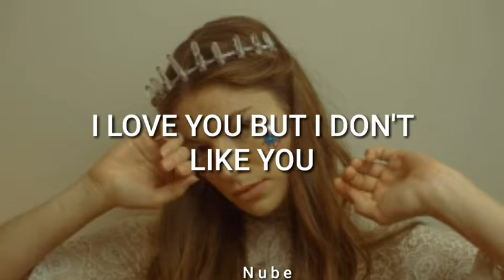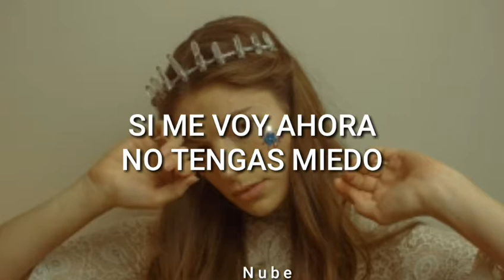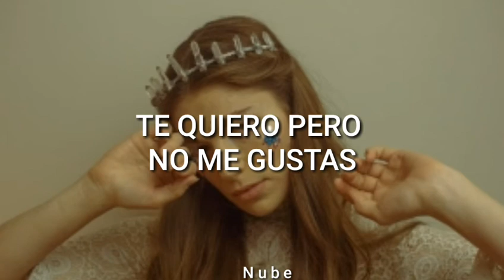ɪ ʟᴏᴠᴇ ʏᴏᴜ ʙᴜᴛ ɪ ᴅᴏɴ'ᴛ ʟɪᴋᴇ ʏᴏᴜ — ᴍᴏʟʟʏ ᴍᴏᴏʀᴇ [ᴇsᴘᴀñᴏʟ]꧂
Lyrics:

Ops, I got your blood on my hands
You should run as far as you can
Do I sound psycho?
Where did my mind go?

Used to be red hot
Guess we went ice cold
And I know, I know, I know
You might misunderstand
Don't misunderstand me

It's not what we did
It's what we didn't do
And after everything we've been through
I love you, but I don't like you
I don't like you
If I leave now don't be afraid
You'd be happy I didn't stay
Stuck in a cycle
Where did the time go?
Used to be on top
But down we spiral
It don't feel like it should
I would if I could, babe
It sucks to say, but it's true
It's we didn't do
I love you, but I don't like you (don't like you)
I don't like you (don't)
I don't like you (love you but I don't like you)
Don't like you (don't)
Love you, but I don't like you (don't like you, don't)
Love you, but I don't like you.